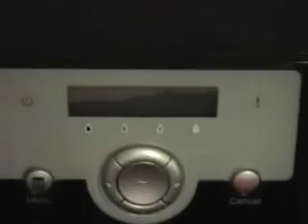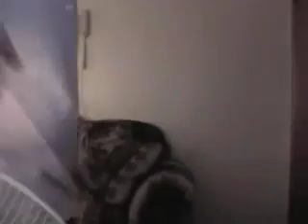My Room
Here's the room video I probly talked about a couple times.